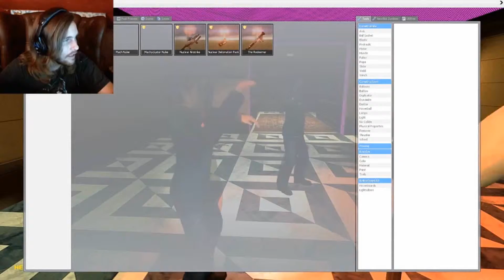Gmod Horror Map Ep.2 (GMI's "HUNT!" map) Part 2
Part 2 of 2 on GMI's hunt map Ep.2
I was rushing to get this up the first time and it was a bit long so I wanted to reupload
sorry for not having everything needed for the map downloaded (The pink and mirrored walls and floors)
           The Tololo Song